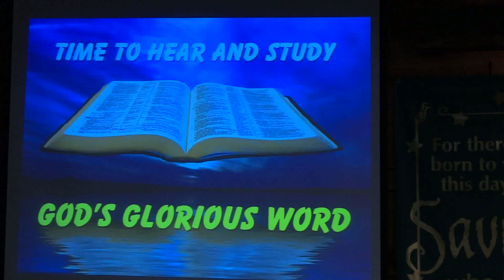esther08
Esther 6:1-14 - The Irony of God